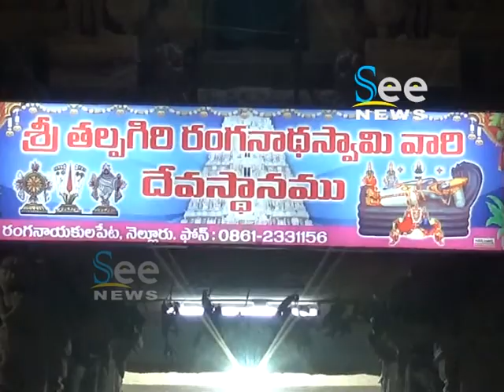బంగారు గరుడ వాహనం పై శ్రీ రంగనాధ స్వామి - See News